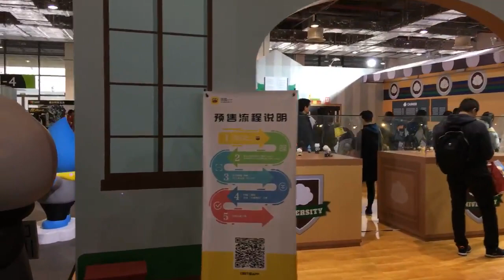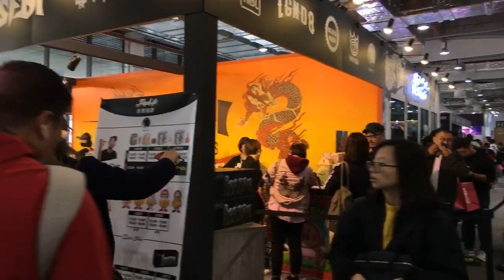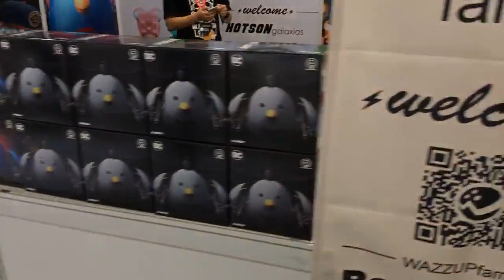TOYSTV【2018上海國際潮流玩具展】Shanghai Toy Show D2 P4: 大豆芽水産 Pucky StayReal SFBI Toy Qube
TOYSTV@【2018上海國際潮流玩具展】Shanghai Toy Show Day2 P4 呢幾日記得𥄫實 ToysTV 玩具TV，第一手消息不停放送！